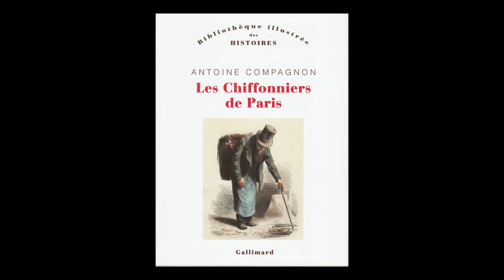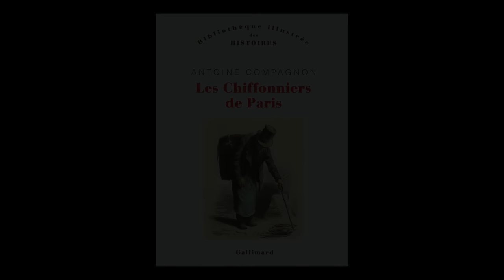Antoine Compagnon - Les chiffonniers de Paris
A l'occasion des 20èmes rendez-vous de l'Histoire à Blois,  rencontre avec Antoine Compagnon autour de son ouvrage « Les chiffonniers de Paris » aux éditions Gallimard.